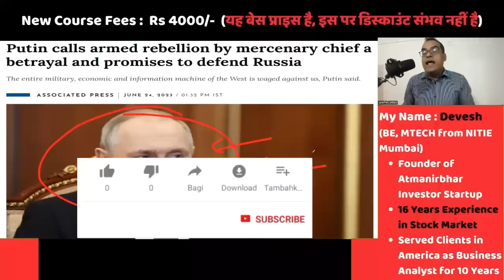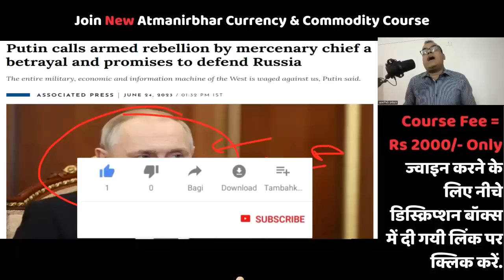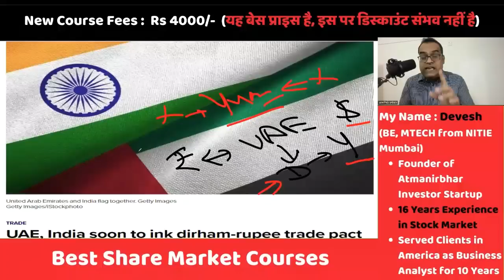पुतिन को अकेला नहीं छोड़ेगा भारत, रुपये में पेमेंट की रुसी प्रॉब्लम सॉल्व दिरहैम के जरिए Solve होगी.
Topic - Putin calls armed rebellion by mercenary chief a betrayal and promises to defend Russia
Russia: Can Wagner head Yevgeny Prigozhin challenge President Vladimir Putin?
India’s oil payment woes with Russia
UAE, India soon to ink dirham-rupee trade pact